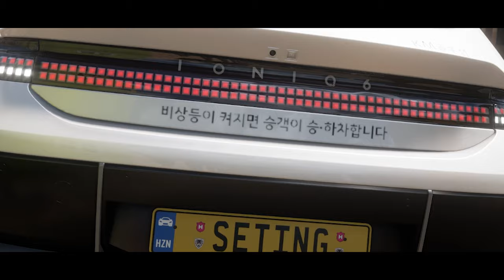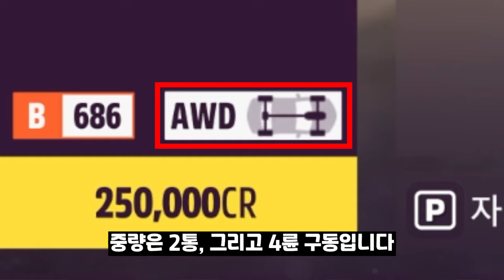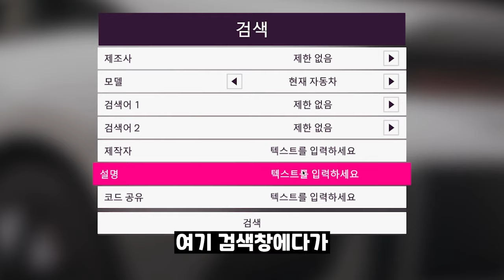아이오닉6 샀습니다